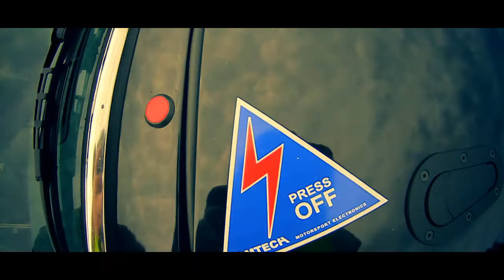BMW E24 Drifted EEDC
Conceptauto drift car for season 2012